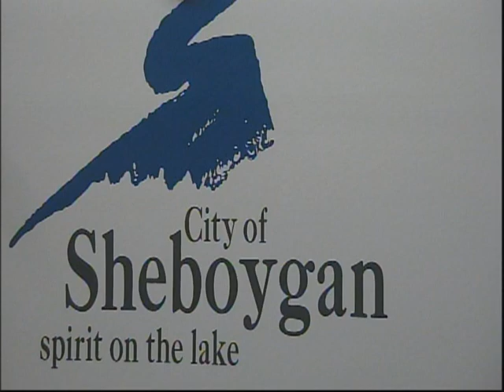Council 2016 01 04